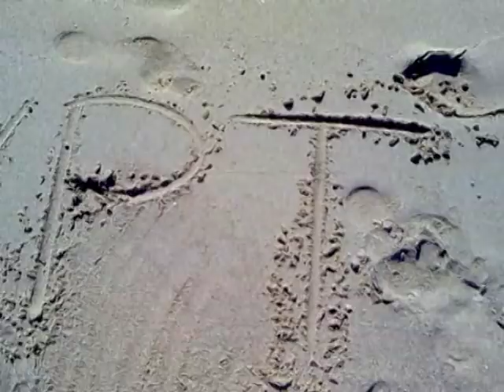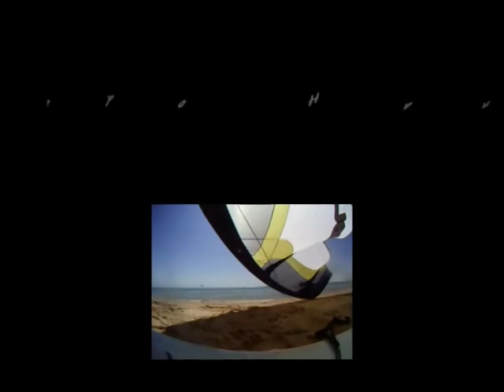Kitesurf Hurghada, Rider & Schooting by Andrea Olivieri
Section kitesurf con telecamera subacquea GoPro nello spot del ColonaWaterSport Magawish in Egitto (Hurghada) Kitesurf section with helmet camera GOpro in ColonaWaterSport Magawish in Egitto (Hurghada).